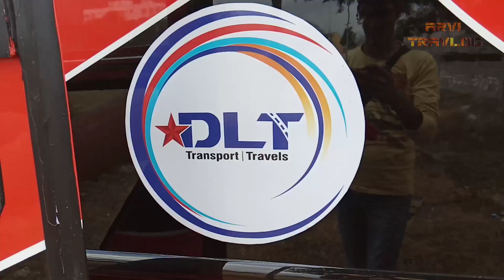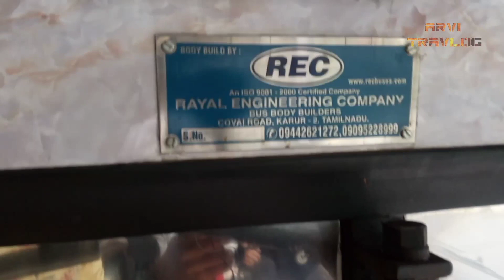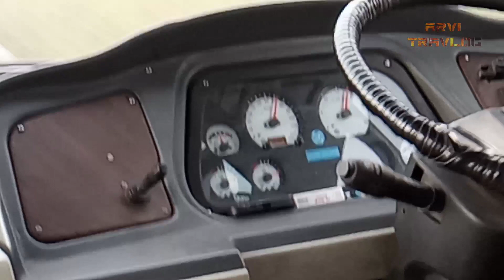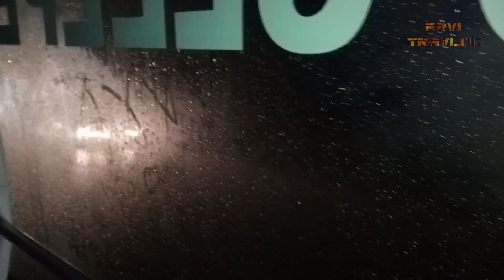Dreamliner Travels| Madurai to Bangalore| Best rated bus to Bangalore| Travel Review| Vlog - 31